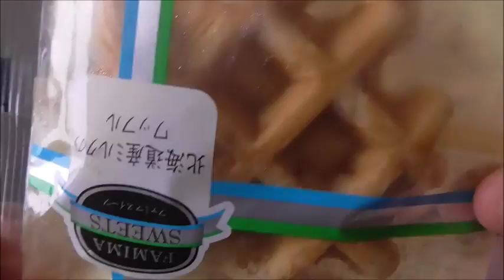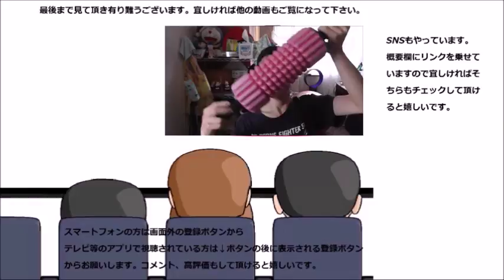ファミリーマート 北海道産ミルクのワッフルを食べたらやらかした……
ファミリーマート、北海道産ミルクのワッフルを食べてみましたが……はい！！早速やらかしていますね……